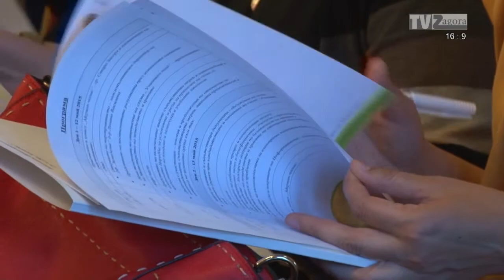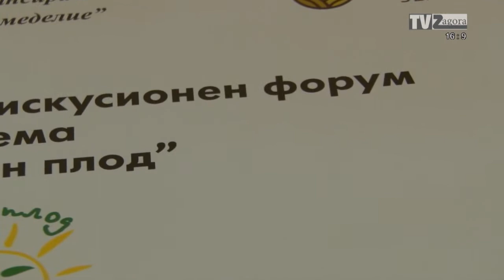Plod 12 05 2015